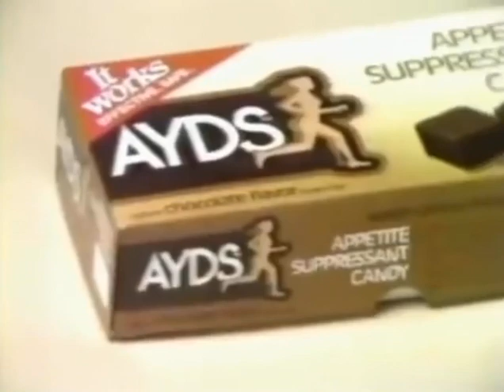Lose weight with the aid of Ayds, 1981